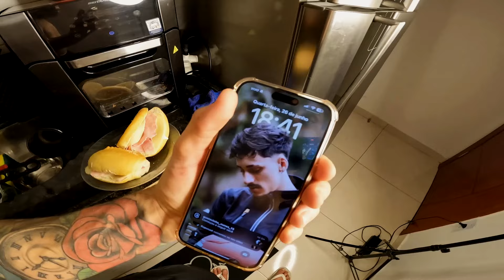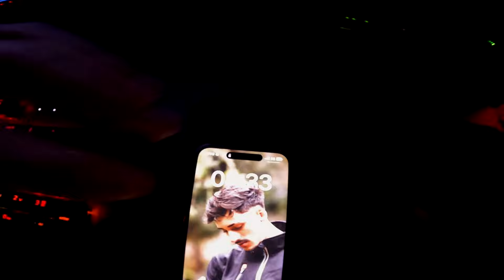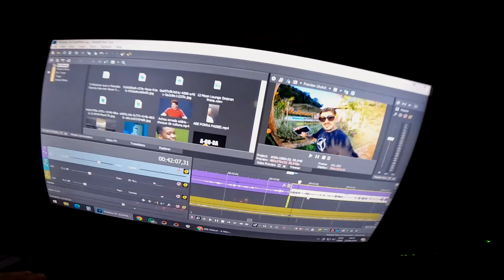PRIMEIRA COMPRA JUNTO COM MEU NAMORADO KKK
FICAREI FELIZ EM TER VOCÊ AQUI  COMIGO COMPARTILHANDO MOMENTOS E EMOÇÕES JUNTOS...❤️
GRAVO MEU DIA A DIA, VLOGS, VIAGENS, ROLÊ DE MOTO, PEGADINHA, TROLAGEM, ETC...(TEM DE TUDO AQUI)
TRANSFORMO TUDO EM VÍDEOS PARA VOCÊS E COLECIONO LEMBRANÇAS MINHAS.🙃
O YOUTUBE E VOCÊS MUDARAM MINHA VIDA E SOU MUITO GRATO A TODOS, VÍDEO TODOS OS DIAS OU QUASE...❤️
ÁS 11:00 OU 18:00 HORAS!! 👊🏻

MINHAS NAVES:
CB600F HORNET 2012 PRETA
(SÓ TENHO ELA) POR ENQUANTO!!🙌🏻

CONTATO PROFISSIONAL
(Apenas para Publicidade, Eventos e Parcerias)